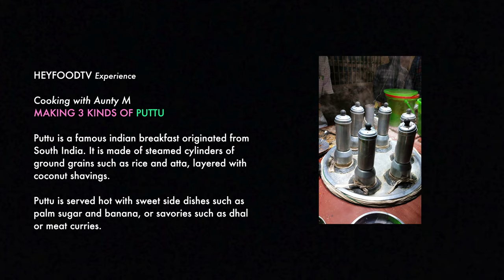MAKING 3 KINDS OF PUTTU PITTU with Aunty M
MAKING 3 KINDS OF PUTTU with Aunty M

Puttu is a well known dish from the India’s state or Kerala. It’s also one of South India’s famous breakfast dish. However, it might look difficult to make, but in reality, it is pretty simple.

Puttu is made from rice flour( and other type of flours) and grated coconut and is served with various types of curries or a banana. The dish can be enjoyed with a chicken, egg or fish curry. There is a special utensil used to make puttu called the  puttu kutti. The vessel has two sections, the upper section is cylindrical in shape and the lower one is shaped like a pot. The lower half holds the water while the cylindrical part holds the raw puttu.

The video shows how this delicate dish is made using 3 different types of flour. Enjoy the video !

Aunty M

Follow HEYFOODTV Media on Youtube for a chance to win attractive merchandise and fun learning experience about culinary arts and food from around the globe